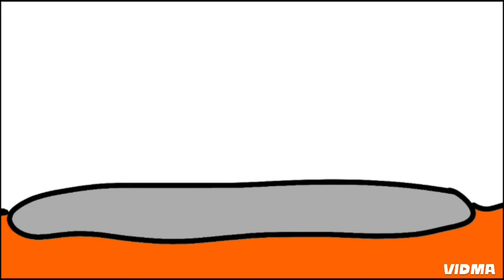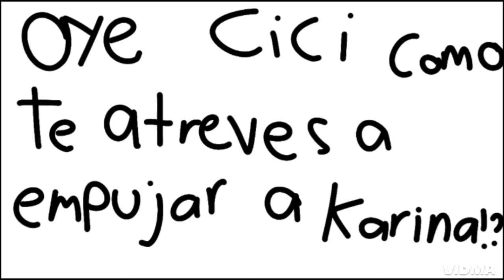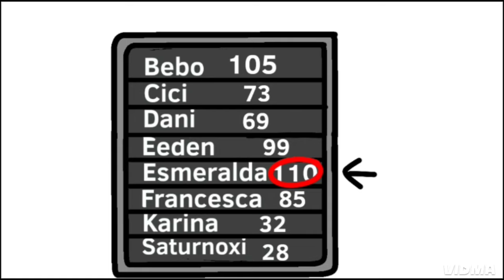IABFP Ep. 17 ESTA ES MI VENGANZA!!!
KARINA ES CASTROSA!!!